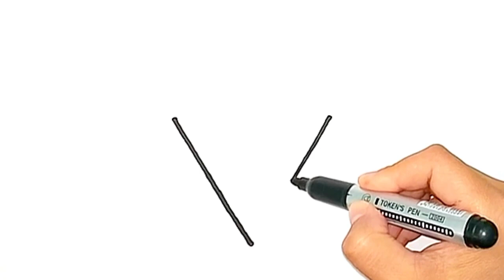Diamond Drawing and Painting in Different Colors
Draw a diamond
How to draw a diamond for kids
Draw a diamond step by step
Easy draw a diamond

Drawing easy
drawing and coloring
draw
easy drawing